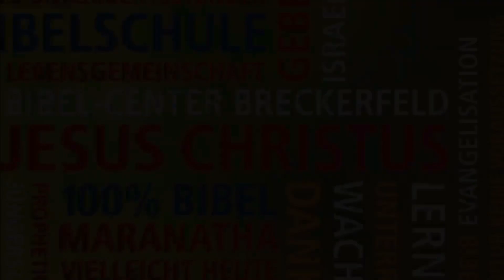Beneidenswert | Tim Schöler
Breckerfelder BibelFocus Juni 2023

Diese Andacht und weitere Predigten, Kurzandachten und Vorträge gibt es auch als Podcast:

Das Bibel-Center in Breckerfeld ist ein christliches überkonfessionelles Missions- und Glaubenswerk mit Ausbildungsstätte.